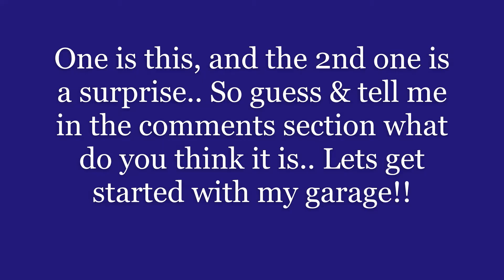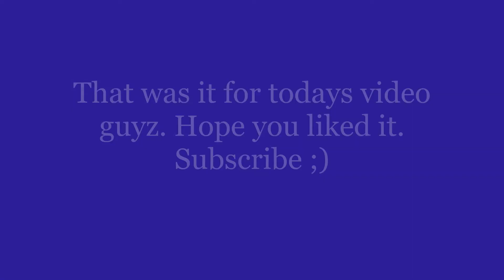(50 SUBS SPECIAL) Asphalt 9 Garage+Progress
I, view my garage in this video and show you all my cars.